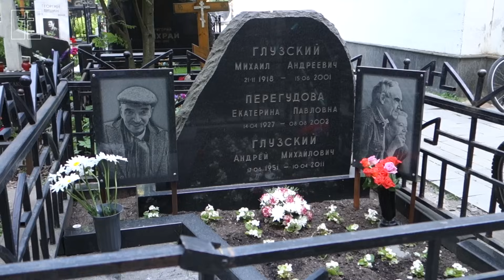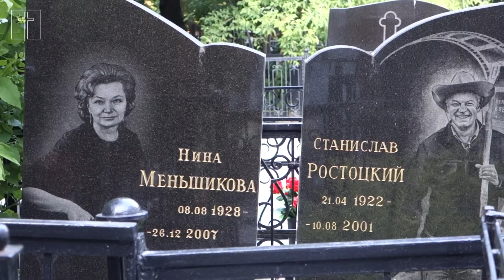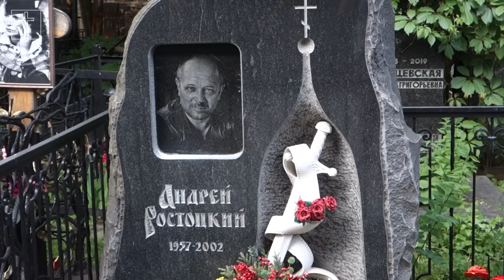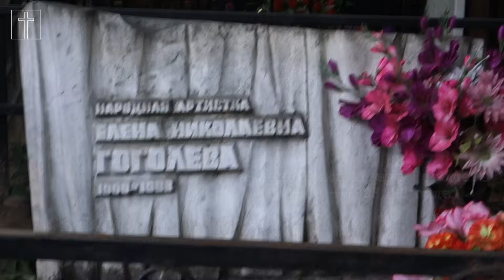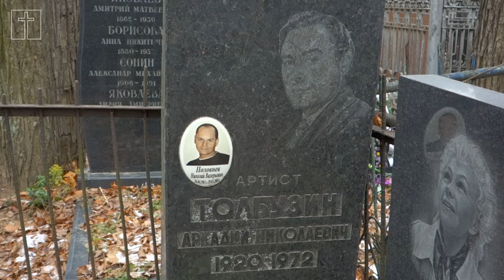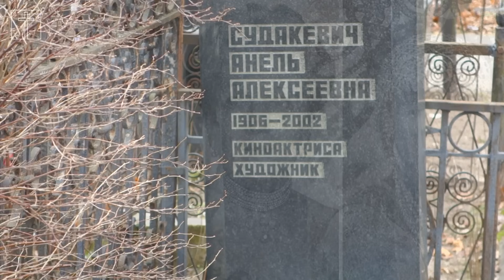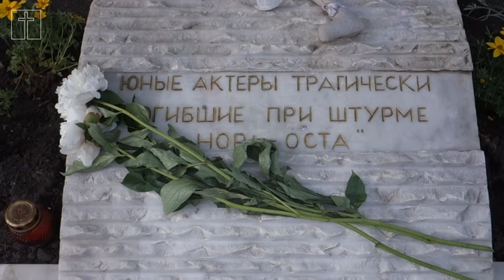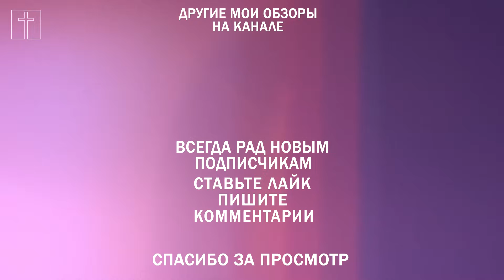Ваганьковское кладбище, артисты, часть 4 | Кладбища Москвы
Ваганьковское кладбище, артисты, часть 4. Кладбища Москвы. Продолжение
нового обзора Ваганьковского кладбища, часть 4. Смотрите в этом выпуске
00:00 начало
00:14 Михаил Андреевич Глузский (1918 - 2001, 82 года) - актёр
02:13 Георгий Михайлович Вицин (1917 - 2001, 84 года) - актёр
04:33 Руфина Дмитриевна Нифонтова (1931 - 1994, 63 года) - актриса
06:20 Станислав Иосифович Ростоцкий (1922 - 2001, 79 лет) - кинорежиссёр
08:08 Нина Евгеньевна Меньшикова (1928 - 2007, 79 лет) - актриса
09:36 Андрей Станиславович Ростоцкий (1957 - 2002, 45 лет) - актёр
12:11 Григорий Наумович Чухрай (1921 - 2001, 80 лет) - кинорежиссёр
13:20 Леонид Алексеевич Филатов (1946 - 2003, 56 лет) - актёр
16:09 Спартак Васильевич Мишулин (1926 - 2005, 78 лет) - актёр
18:24 Елена Николаевна Гоголева (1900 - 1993, 93 года) - актриса
20:12 Марис-Рудольф Эдуардович Лиепа (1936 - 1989, 52 года) - артист балета
23:21 Аркадий Николаевич Толбузин (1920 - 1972, 51 год) - актёр
25:06 Зоя Николаевна Толбузина (Земнухова: 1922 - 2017, 94 года) - актриса
27:20 Анель Алексеевна Судакевич (наст. имя — Анна, 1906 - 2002, 95 лет) - актриса
29:40 Виктор Иванович Хохряков (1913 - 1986, 73 года) - актёр
31:20 Владимир Яковлевич Ворошилов (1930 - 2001,70 лет) - деятель телевидения
33:34 Пётр Наумович Фоменко (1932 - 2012, 80 лет) - режиссёр
35:02 Эдуард Яковлевич Володарский (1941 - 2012, 71 год) - драматург
36:58 Валентин Николаевич Плучек (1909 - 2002, 92 года) - режиссёр
38:19 Геннадий Иванович  Полока (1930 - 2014, 84 года) - кинорежиссёр
39:22 Жертвы теракта в Театральном центре на Дубровке в Москве

И как всегда: СПАСИБО ЗА ВНИМАНИЕ! ДО НОВЫХ ВСТРЕЧ!